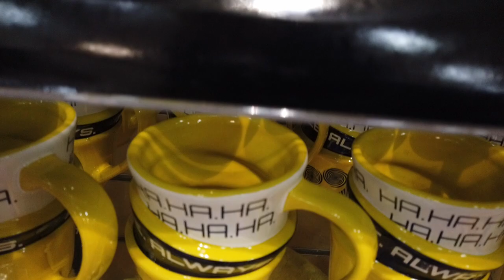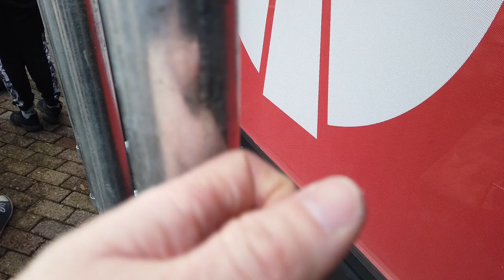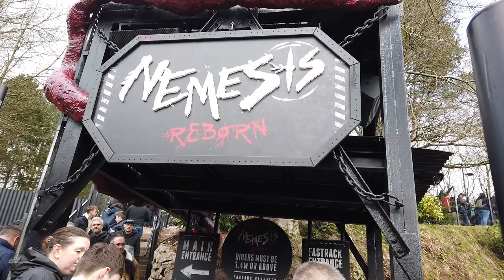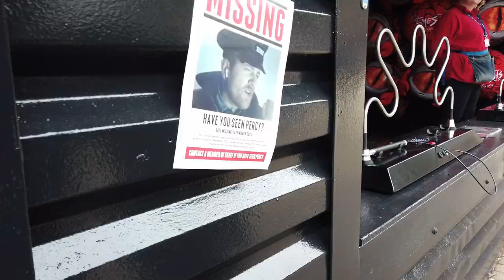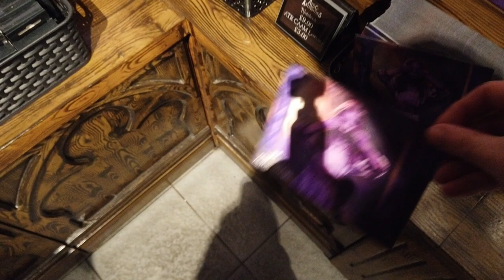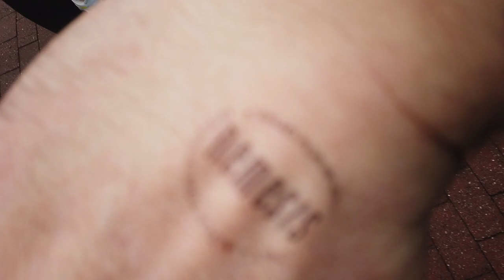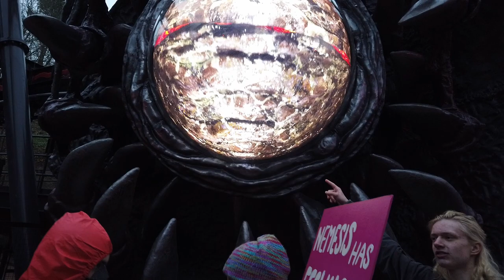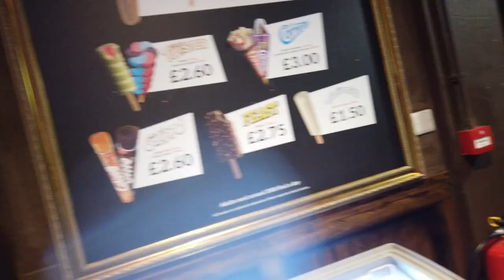NEMESIS REBORN OPENING The Return of An Icon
Join us as we take a trip to Alton Towers for the 2024 Opening Day, and to experience Nemesis Reborn, newly reopened for the 2024 season. Will Nemesis ride as well as it did before? Have you experienced Nemesis Reborn?

Unofficial Theme Park Puzzle Compendium UK
Unofficial Theme Park Puzzle Compendium USA